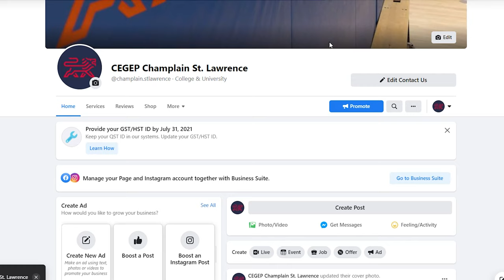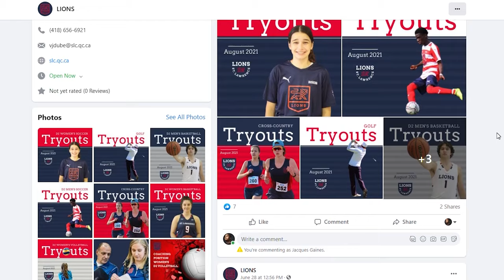How to become a Lion at St.Lawrence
Many of you are happy about coming to school. But many of you also were part of a sports team at your high school.

This year the Lions will have more competitive teams as the COVID-19 restrictions ease. So, for any of you interested in wearing the Lions colours in Basketball, Cross country running, Soccer, Vollyball, or Tennis, listen to Vincent Jean to see what you need to do.

Remember that by signing up, you are not oblidged to play. It only signs you up for tryouts and lets us know that you are interested.